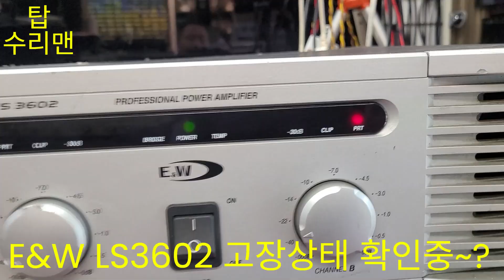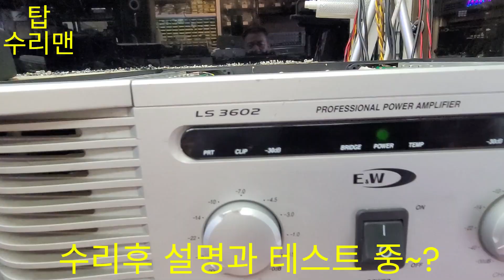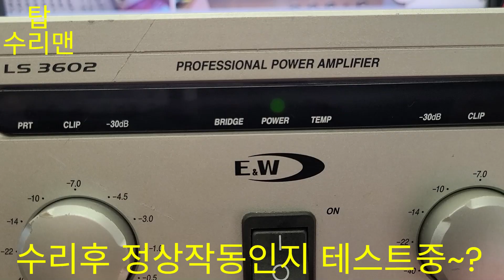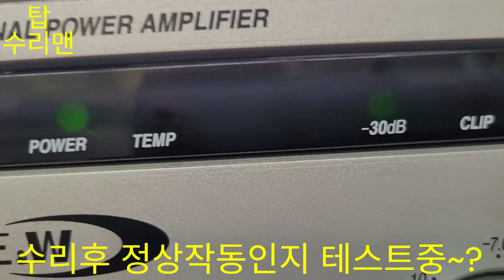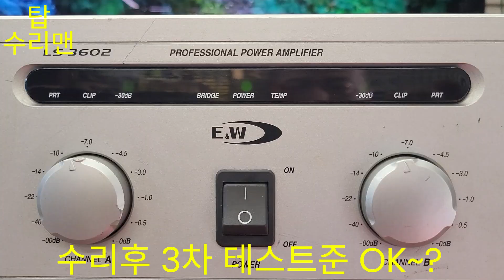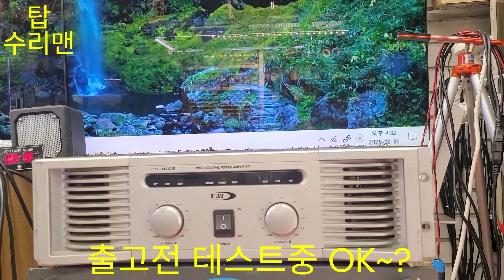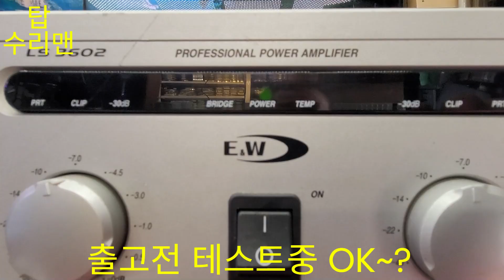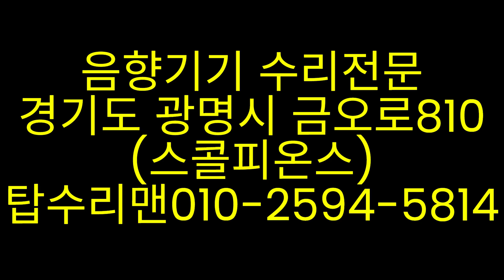BROKEN LS 3602 E&W POWER AMPLIFIER Repair ? 이엔더불유 대출력 파워앰프 B채널 적색램프켜지고 소리안나와요! 좀고쳐봐요?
누수 탐지기(브랜드 무관)/ 음향기기등의 수리및설치 문의가능 합니다.
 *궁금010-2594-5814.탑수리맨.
 *경기도 광명시 금오로 810 (스콜피온스)
 *우체국 안심택배 추천
⚙️ 주요 특징
•  국산 최고 출력급 파워앰프로, 대형 공연장이나 렌탈용으로 적합
•  SMPS 방식으로 고효율·경량 설계
•  정격 출력:
•  8Ω 스테레오: 760W + 760W
•  4Ω 스테레오: 1400W + 1400W
•  2Ω 스테레오: 2100W + 2100W
•  브릿지 모노: 최대 4000W 출력
🌟 상품평 및 사용자 반응
•  영락하이테크 공식몰에서는 평점이 ★★★★★로 표시되어 있으며, 음향 품질과 내구성 면에서 긍정적인 평가가 많습니다.
•  블로그 후기에서는 교회, 행사장, 렌탈업체 등에서 사용되며, 수리 후에도 성능이 안정적으로 유지된다는 평가가 있습니다.
•  특히 고출력과 안정적인 보호회로가 장점으로 꼽히며, 이동이 잦은 환경에서도 신뢰성 있는 성능을 제공한다고 합니다.
*고장수리건으로 우측 채널이 프로텍터 램프가 켜지고, 소리가 안나오는 상태.
*고출력앰프로 내부가 복잔하여 수리 시간이 많이 소요되고, 보드의 열화로
후면 이물딜의 착자로 향후 불안정한 상태의 예방차원에서 세밀히 세척하고,
 출력보드의 전원부가 고장으로 정성을 다해 수리하고, 충분한 테스트 과정을
  거쳐 출고합니다.